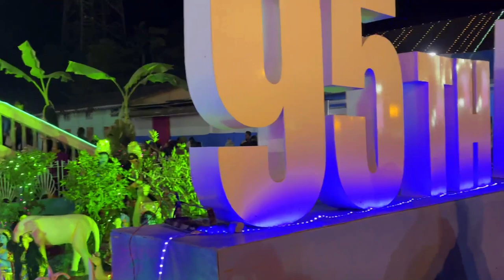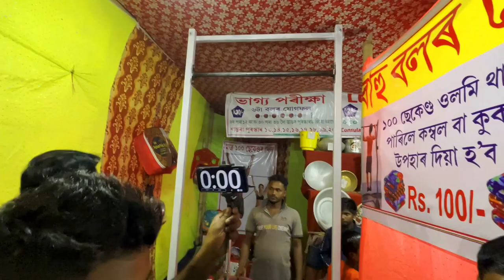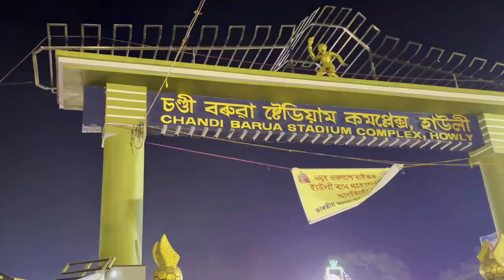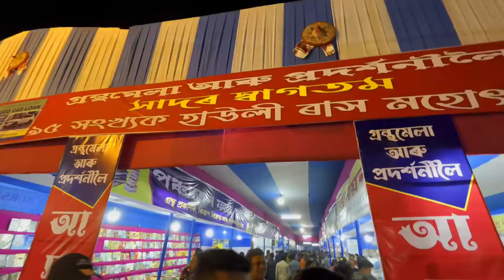Howly Rash Mela 2022 / Howly Rakh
Dear Friends, this video is all about Howly Rash Mela, 2022. We visited on 17th Nov., 2022. But we divided it in two parts as the video has been longer than usual i.e. 1st is Howly Rash & the 2nd one is about Howly Rash Lotteries. After publishing the 2nd part we will share a complete video about the lotteries on the final day at Howly, how they organize and how to play, how authentic it is, etc. So please be with the family BarmanS VloG. For today in this video enjoy watching the various unique games, chai wala, & others stalls and most specifically the unique, the simple, the one and only the artist who draws any pictures on spot in hardly 10-20 minutes.

@Offroad Biking
@Rock climbing

Take care of yourself well
May God Bless You All & Thank you!!